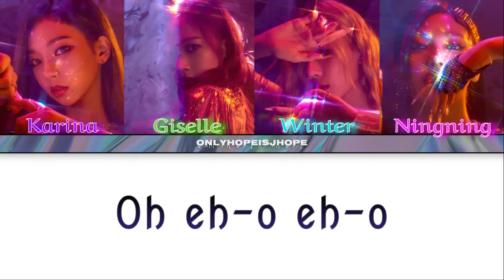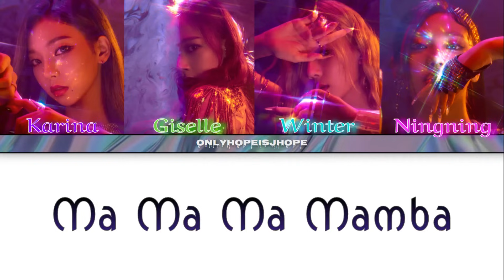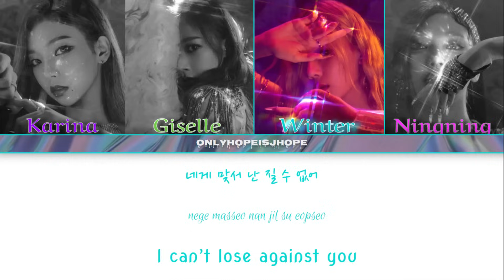aespa - 'BLACK MAMBA' Lyrics {에스파 'Black Mamba' 가사}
↪Suggest some video ideas!↩
Fixed video!! (Hopefully you can see the colors better!)
All Rights Administered by SM Entertainment
Artist: aespa (에스파)
Song: Black Mamba (블랙 맘바)
Album: Black Mamba - Single
Released: 20.11.17
Sorry if there are any mistakes! I hope to learn and grow as I continue to create♡